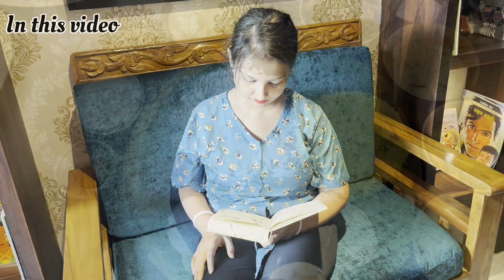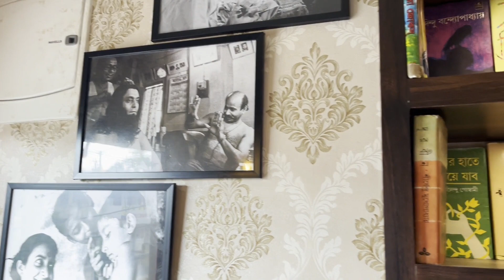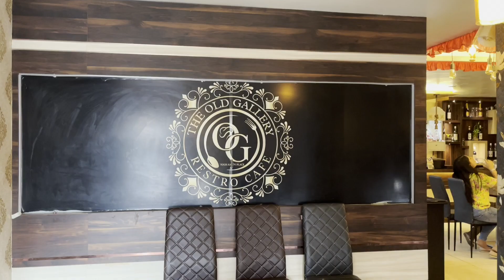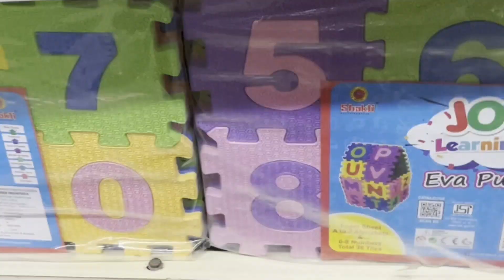বাড়ির ঠাকুর বিসর্জন করে আমরা সবাই মিলে গেলাম The Old Gallery তে ভূরিভোজ করতে ।।🥰